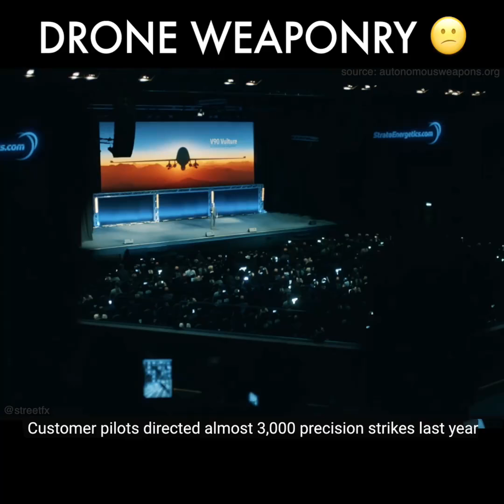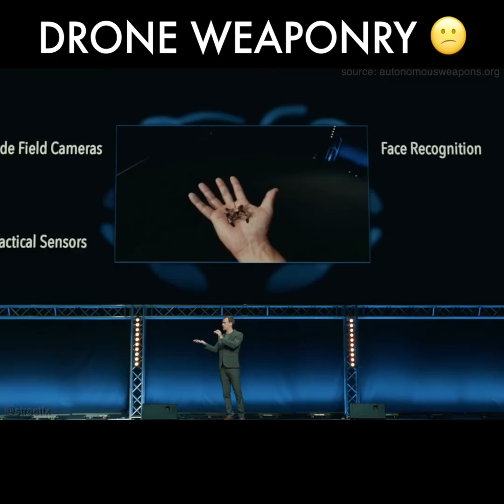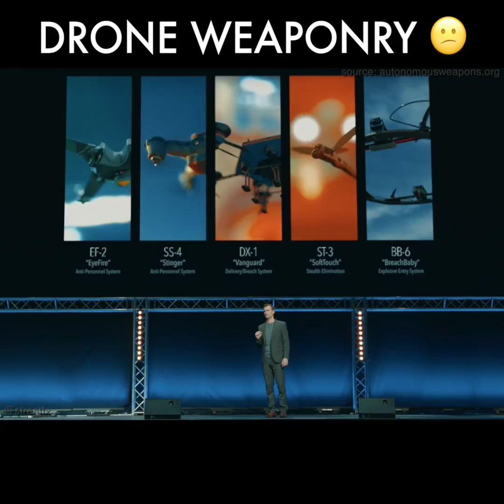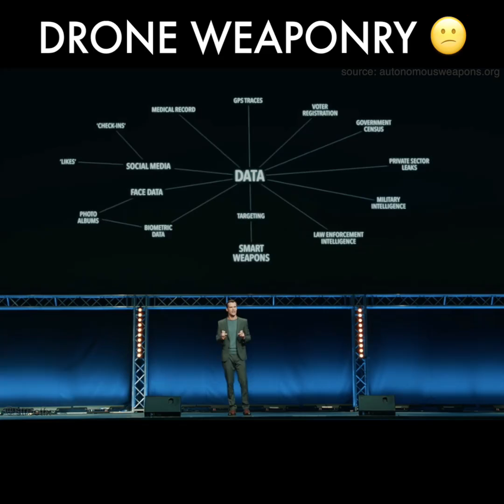AI Drone Defence